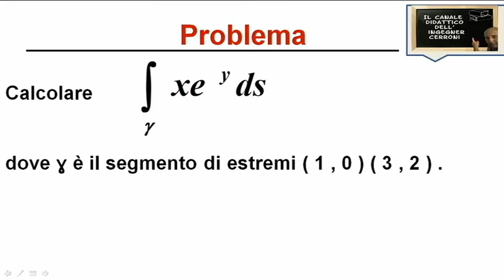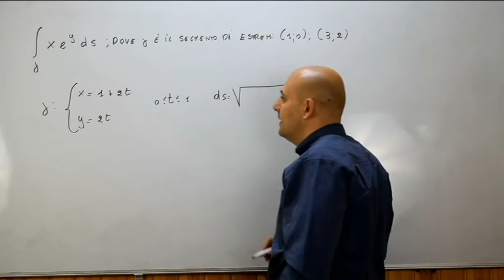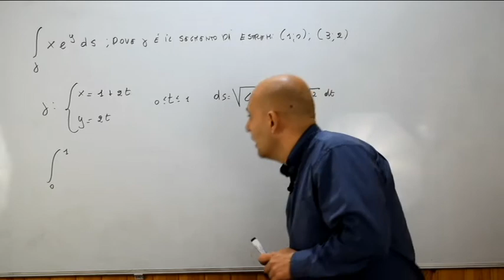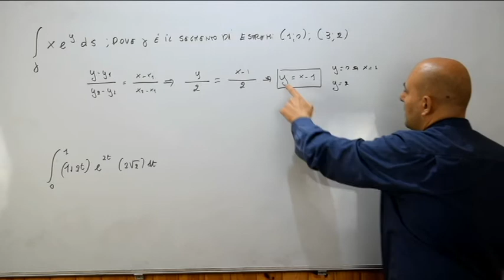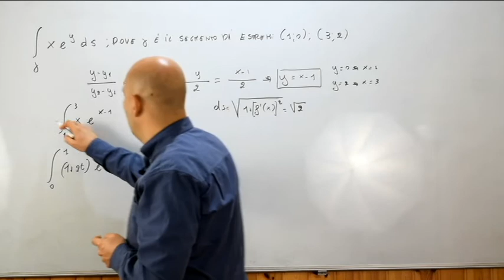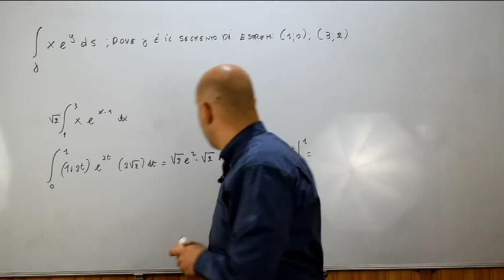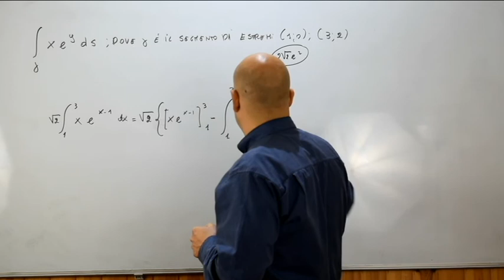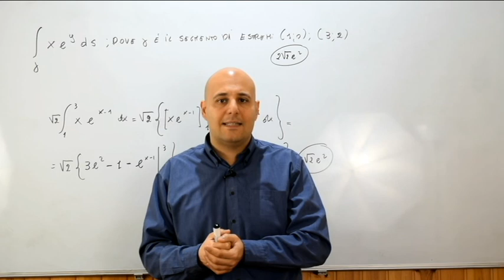Integrali curvilinei di prima specie esercizi ( 16 )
Viene risolto nel dettaglio un esercizio riguardante il calcolo di un integrale curvilineo di prima specie tratto da un testo d'esame assegnato alla Facoltà di Chimica dell'Università Roma La Sapienza .